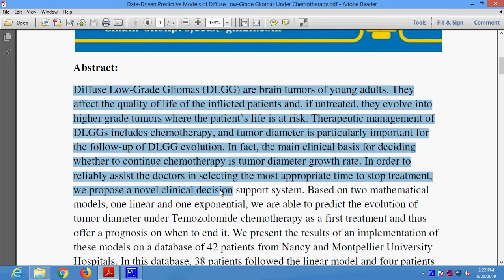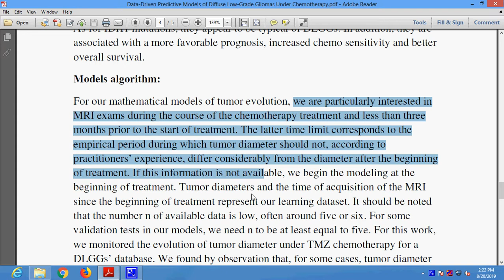Data Driven Predictive Models of Diffuse Low Grade Gliomas Under Chemotherapy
* Complete Source Code
 * Complete Documentation
 * Complete Presentation Slides
 * Flow Diagram
 * Database File
 * Screenshots
 * Execution Procedure
 * Readme File
 * Video Tutorials
 * Supporting Softwares

Support Specialization
 * 24/7 Support
 * Ticketing System
 * Voice Conference
 * Video On Demand
 * Remote Connectivity
 * Document Customization